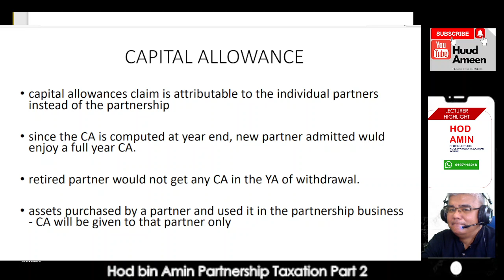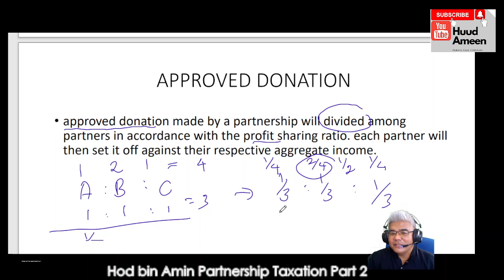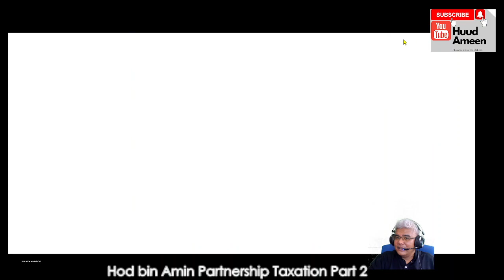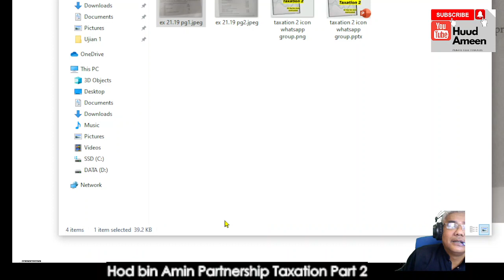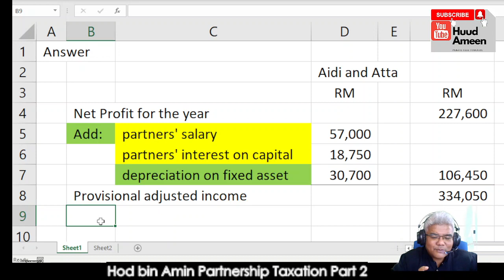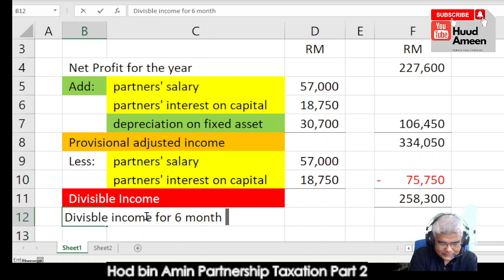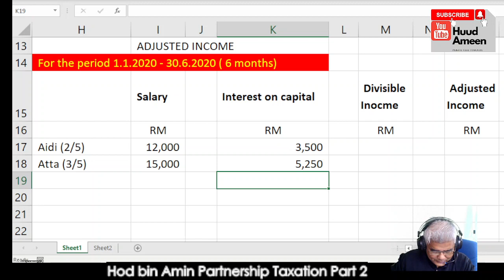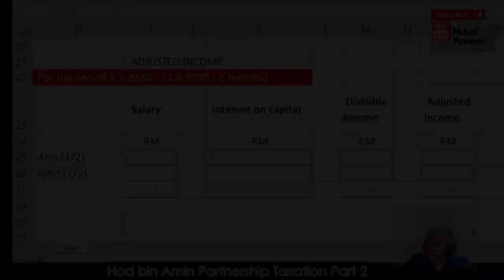Partnership Taxation Malaysian Part 2 of 3 Chooong Kwai Fatt Notes Question and Answer23 sept 2021